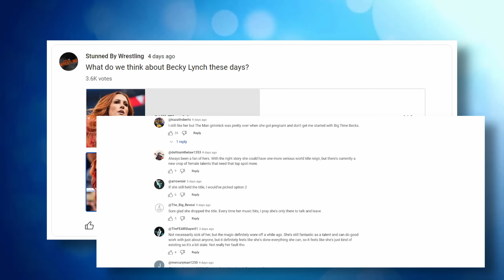Why Have So Many WWE Fans Turned on Becky Lynch?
Becky Lynch is coming to the end of her WWE contract, and for some fans it couldn't have come soon enough. As we wait to see if Becky Lynch will sign with AEW or a new contract with WWE, I take a look at why so many WWE fans have turned on her.